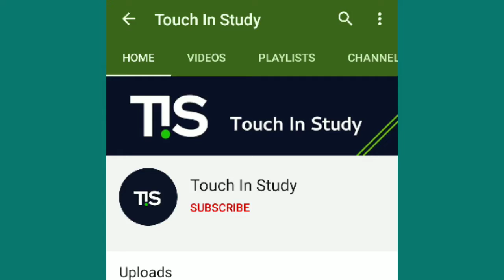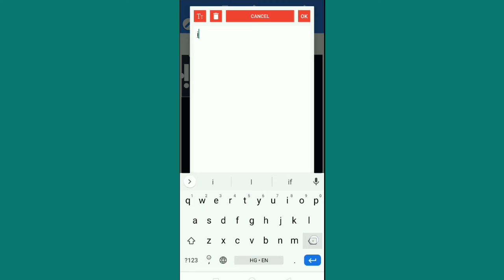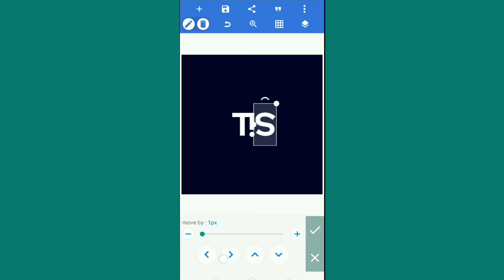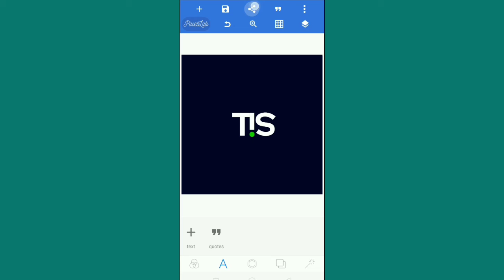Professional Logo design in PixelLab Tutorial | 2020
Required App:
PixelLab